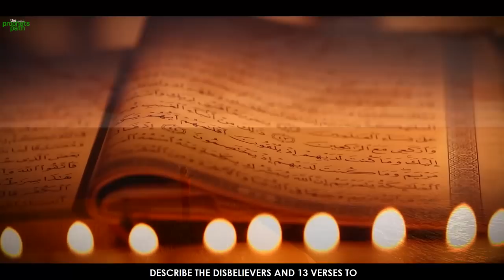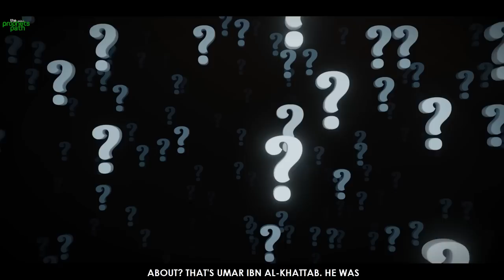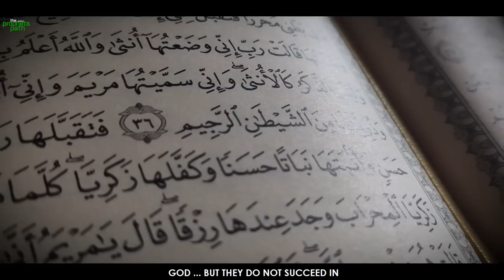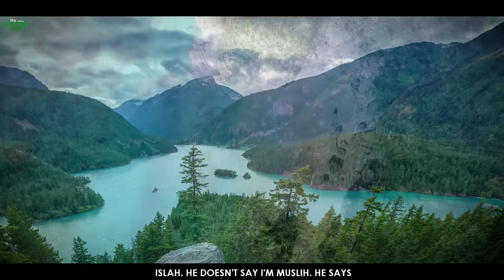A HUGE SIGN THAT YOU HAVE BECOME A MUNAFIQ (HYPOCRITE)